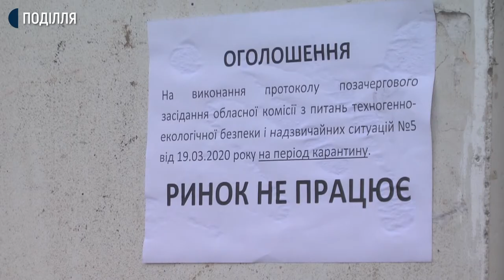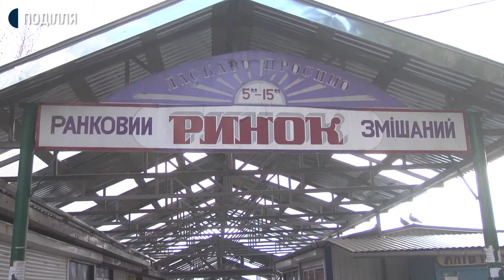Роботу продовольчих ринків на Хмельниччині зупинили на час карантину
З 21 березня на Хмельниччині закривають усі продовольчі ринки. Відповідне рішення прийняли на позачерговому засіданні обласної комісії з питань техногенно-екологічної безпеки та надзвичайних ситуацій в Хмельницькій обласній державній адміністрації, яке відбулося 19 березня.